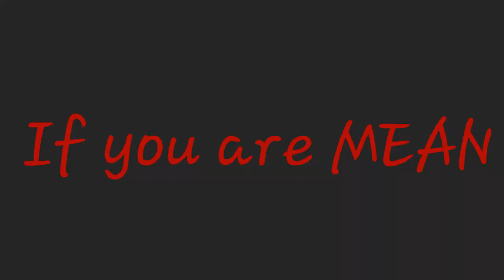Bad Death trailer GlT gacha life trailer short